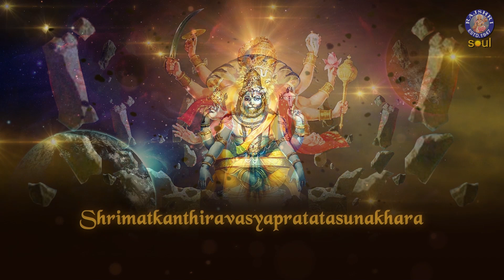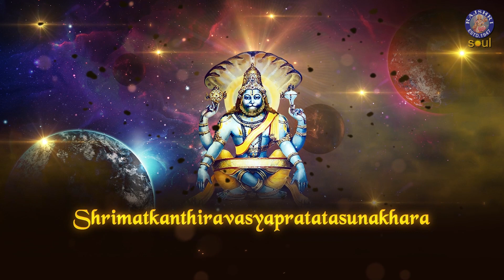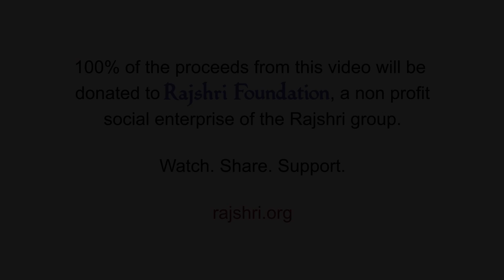Shri Narasimha Nakha Stuti - 11 Times | Lord Vishnu's Avatar | Most Powerful Stuti | Rajshri Soul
Do listen to our 'Shri Narasimha Nakha Stuti' with Lyrics only on @rajshrisoul

Lyrics-
Pantvasman Puruhuta Vairi Balavan Matanga Madyadghata.
Kumbhochchadri Vipatanadhikapatu Pratyeka Vajrayitah.
Shrimatkanthiravasyapratatasunakhara Daritaratidura.
Praddhvasta Dhvanta Shanta Pravitata Manasa Bhavita Bhuribhagaih. 1.

Lakshmikanta Samantatopikalayan Naiveshituh Te Samam.
Pashyamyuttama Vastu Duratarato Pastam Raso Yoshtamah.
Yadroshotkara Daksha Netrakutilah Prantotthitagni Sphurat.
Khadyotopama Visphulinga Bhasita Brahmesha Shakrotkarah. 2.

Credits-
Language : Sanskrit
Lyrics : Traditional
Composer : Tushar Pargaonkar
Artist : Mangesh Borgaonkar